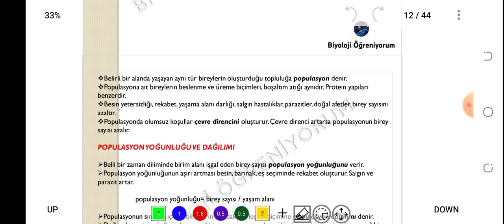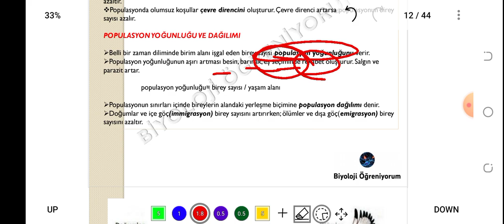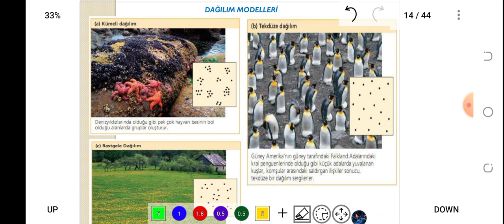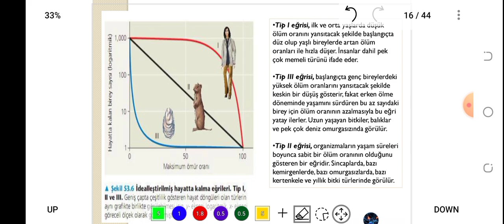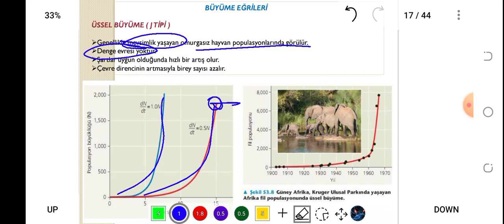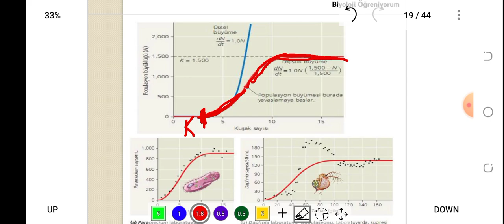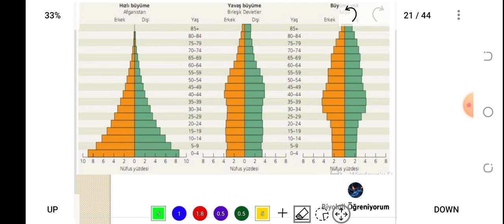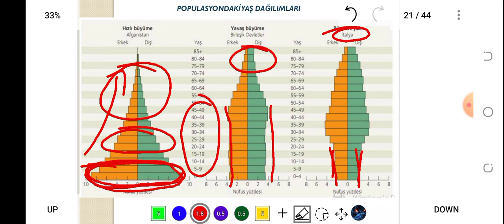75. POPÜLASYON EKOLOJİSİ - ÖABT BİYOLOJİ